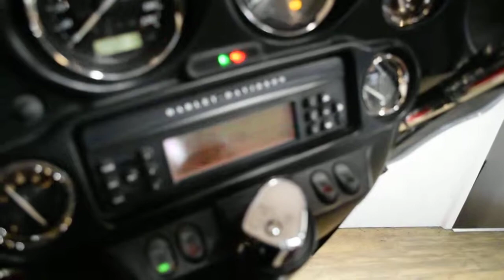2011 Harley-Davidson Ultra Limited | Used motorcycle for sale at Monster Powersports, Wauconda, IL